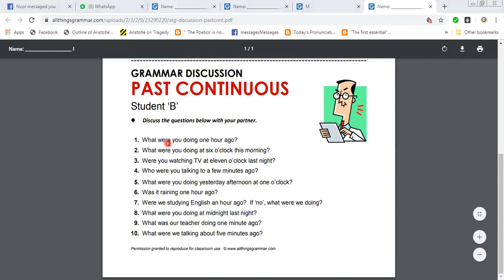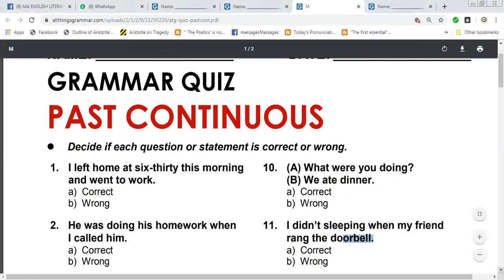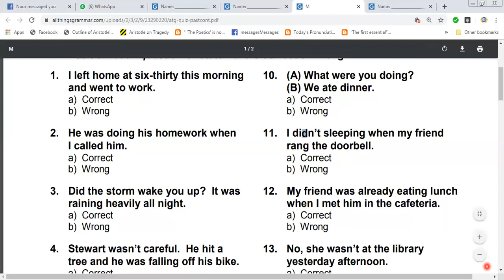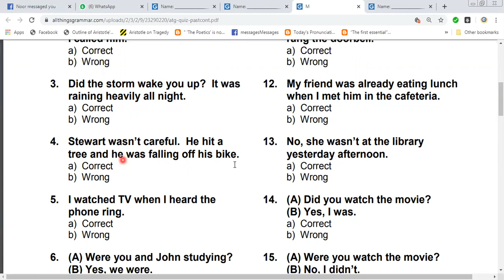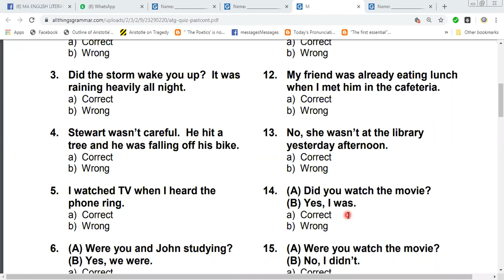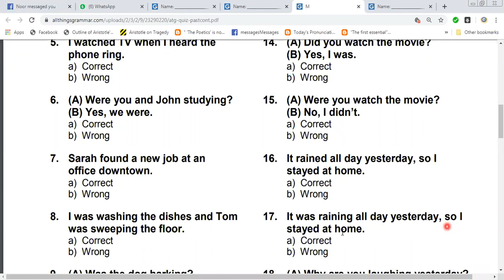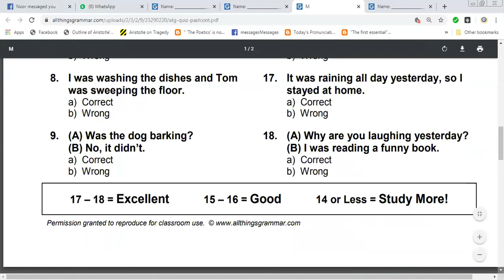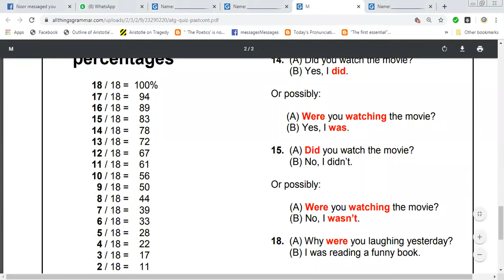past continous worksheet 3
Respected  member,
ONLINE_CLASSES have been started.
⏰Morning n evening classes
In order TO TAKE
📝MENTION YOUR
🔖NAME
🔖CITY PLEASE
🔖B.A eng marks or prev result

YOU HAVE TO ATTEND lectures on FB
📌charges. /month may apply
💵Fee submission
🔖easy paisa
🔖bank